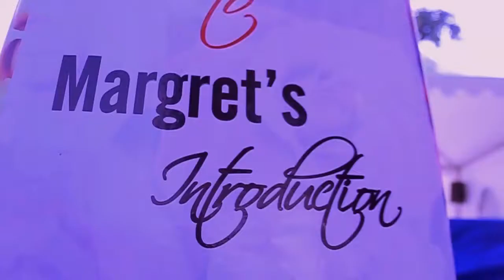Maggie introduces Bruce